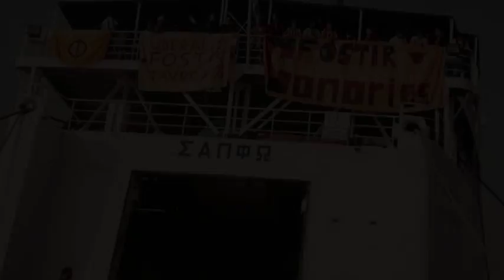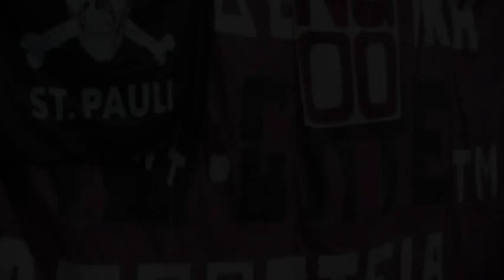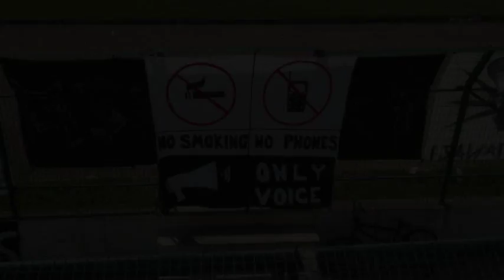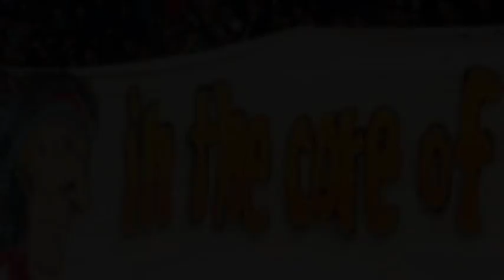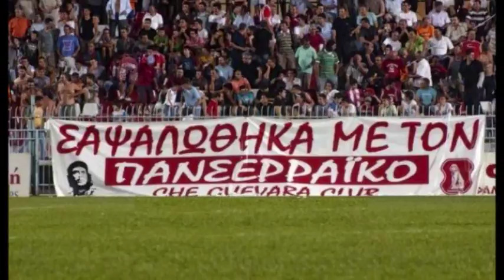world's best supporters-greek fans part 2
panserraikos.πανσερραικος.che guevara club.panegialios.παναιγιαλιος.panegialios ultras.αναγεννηση αρτας.arta gate 2.veria.βεροια.qeens boyz.diagoras.διαγορας.gate 6.etnikos asteras.εθνικος αστερας.kaisariani warriors gate 3.ionikos.ιωνικος.rangers.kavala.αο καβαλας.γαλαζιοι αργοναυτες.αναγεννηση καρδιτσας.karditsa.asa 3 ultras.ξανθη.skoda xanthi.xanthi rebels club.panahaiki.παναχαικη.αχαιοι 3.navajo club.paniliakos.πανηλειακος.pyrgos gate 3.pierikos.πιερικος.μελανολευκοι.melanoleykoi club.proodeftiki.προοδευτικη.no gate vissini club.rodos.ροδος.κακια σκαλα.kakia skala.trikala.τρικαλα.sakafliades.σακαφλιαδες.αστερας τριπολης.asteras tripoli.tigers club.fostiras.φωστηρας.παναιτωλικος.panetolikos.warriors gate 6 agrinio...music by : RTPN...atlas plug...remorse code